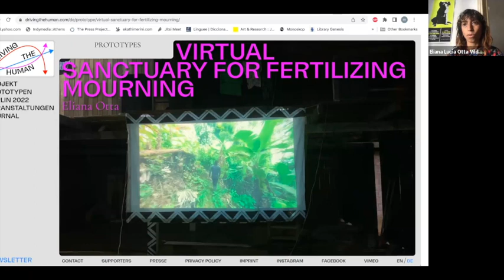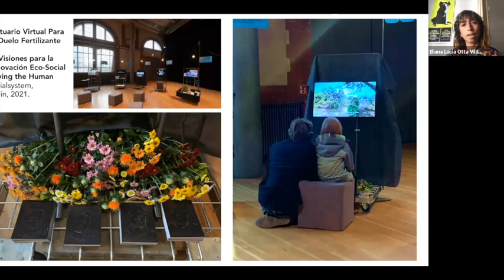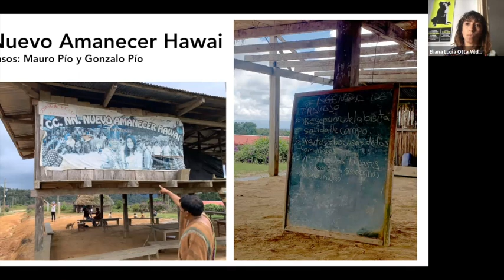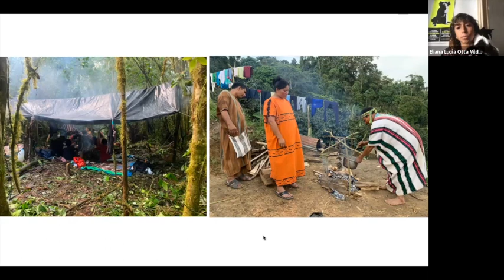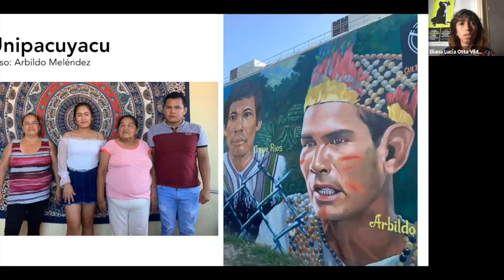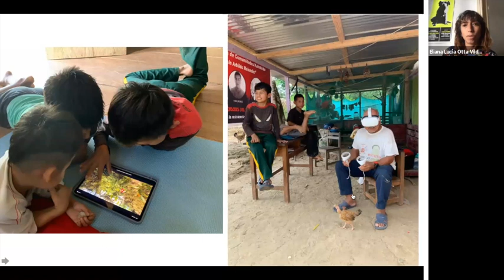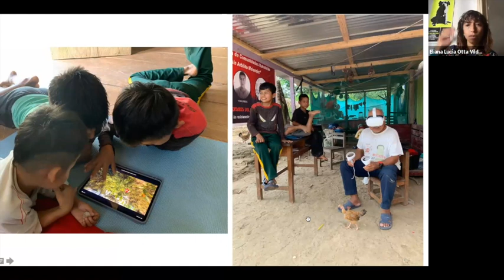Bisarga Mouries | Eliana Otta | REC 3.0